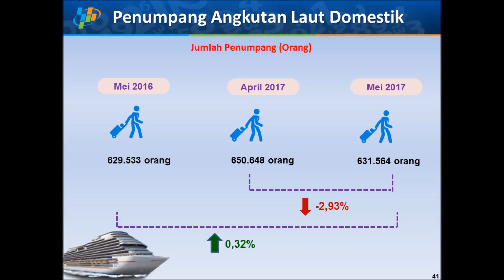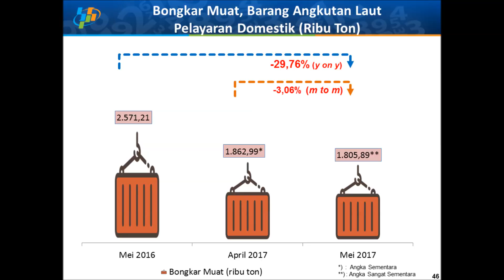Perkembangan Transportasi Kepulauan Riau Mei 2017